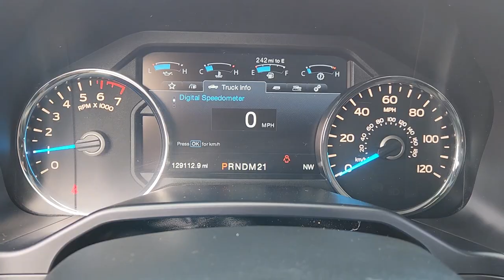2016 Ford F-150 Houston, Jersey Village, Mission Bend, Bellaire, Missouri City PP3240A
Magnetic Metallic Used 2016 Ford F-150 Platinum 4WD SuperCrew 145  available in 10333 Katy Freeway, Houston, Texas at Mac Haik Ford Houston. Servicing the Houston, Jersey Village, Mission Bend, Bellaire, Missouri City, TX area.
2016 Ford F-150 Platinum 4WD SuperCrew 145  - Stock#: PP3240A

FUEL EFFICIENT 21 MPG Hwy/15 MPG City! Magnetic Metallic exterior and Black interior Platinum trim. Heated Leather Seats Nav System Moonroof 4x4 Aluminum Wheels Heated Rear Seat TRAILER TOW PACKAGE TWIN PANEL MOONROOF Hitch br /br /KEY FEATURES INCLUDEbr /Leather Seats Navigation 4x4 Heated Driver Seat Heated Rear Seat. Ford Platinum with Magnetic Metallic exterior and Black interior features a 8 Cylinder Engine with 385 HP at 5750 RPM*. br /br /OPTION PACKAGESbr /TWIN PANEL MOONROOF TRAILER TOW PACKAGE Towing capability up to 11100 lbs Note: Ordering the Trailer Tow Package does not include Trailer Tow Mirrors Trailer Tow Mirrors are a standalone option and must be ordered separately (Option Code: 54M or 54Y/59S) Auxiliary Transmission Oil Cooler Pro Trailer Backup Assist Class IV Trailer Hitch Receiver smart trailer tow connector and 4-pin/7-pin wiring harness Upgraded Front Stabilizer Bar. br /br /EXPERTS REPORTbr /Edmunds.com s review says  At the end of the day the 2016 Ford F-150 is simply an all-around strong performer with a good balance of comfort utility and performance. . br /br /BUY WITH CONFIDENCEbr /CARFAX 1-Owner br /br /WHO WE AREbr /Welcome to Mac Haik Ford your go-to for a standout vehicle-shopping experience. Our dedicated team aims to exceed your expectations whether you re eyeing a new Ford or a quality used vehicle. We offer comprehensive solutions for financing car service and genuine OEM Ford parts. From the first inquiry to ownership we re with you ensuring a seamless and enjoyable journey in buying leasing and owning. Visit Mac Haik Ford for a reliable stylish selection of both new and used vehicles. br /br /Pricing analysis performed on 3/21/2024. Horsepower calculations based on trim engine configuration. Fuel economy calculations based on original manufacturer data for trim engine configuration. Please confirm the accuracy of the included equipment by calling us prior to purchase. br /
43V-0,53A-B